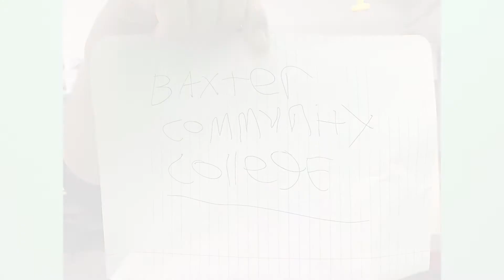Baxter Community College Promo Part. 1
Join Baxter Community College. Remember, you can get an degree for a nominal modest fee.